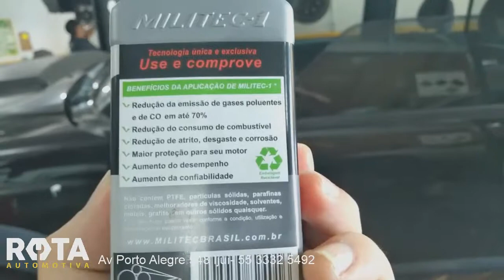Rota Automotiva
Rota Automotiva oficina de manutenção veicular
injeção eletrônica
motores
freios
suspensão
troca de óleo
sistemas de embreagem
limpeza de ar condicionado